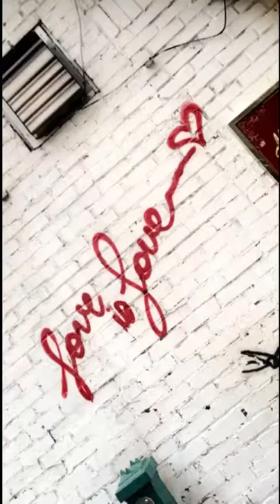Work Out Wednesday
Soul Cycle YG Studio CPXperience